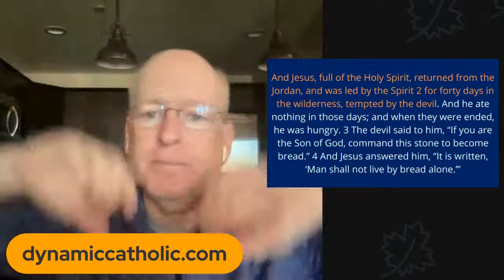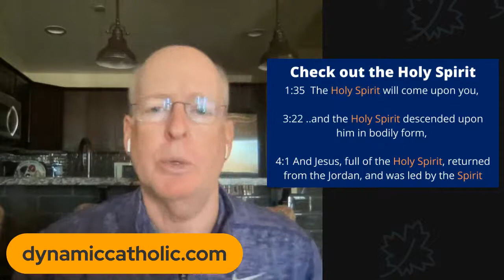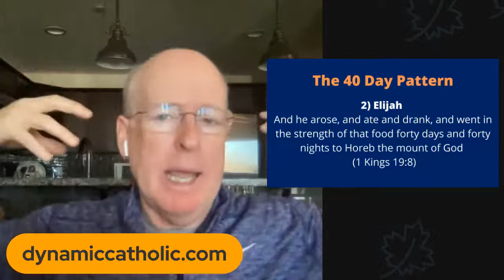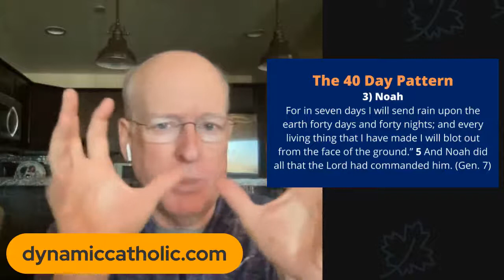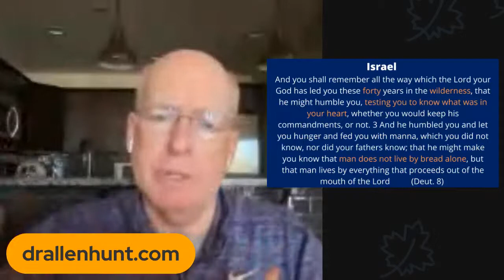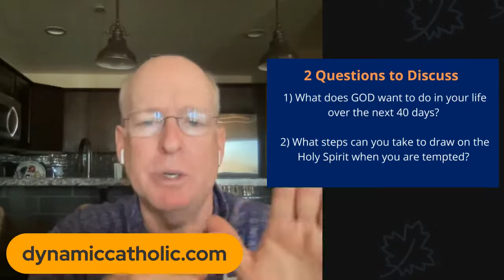40 Days to What?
It's amazing what God can do with a person who gives Him just 40 days. Moses. Elijah. Noah. Jesus. And you.
This Bible study will inspire you to make the most of Lent, or a 40 day devotion to offering yourself completely to God. Discover the power of the 40 days Jesus spent in the wilderness being tempted by Satan.
And learn how to resist temptation in your own life.